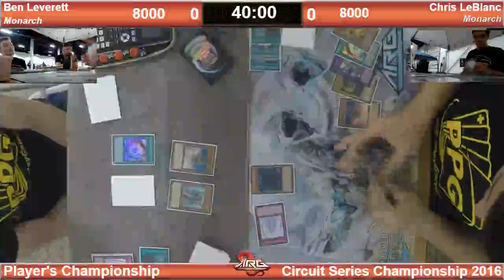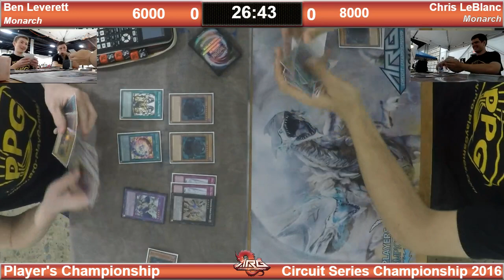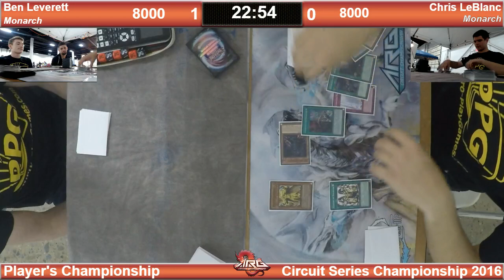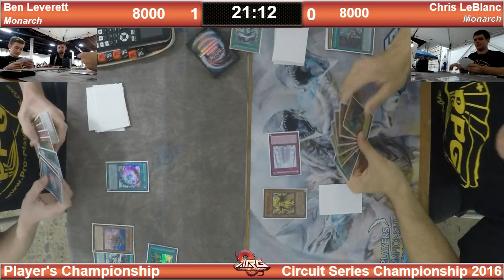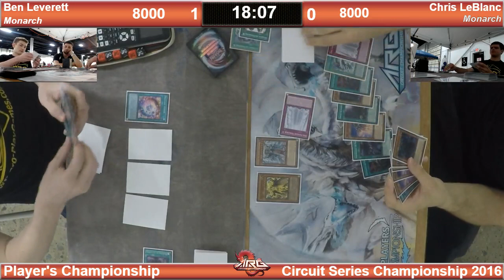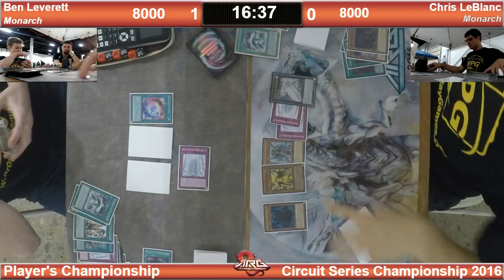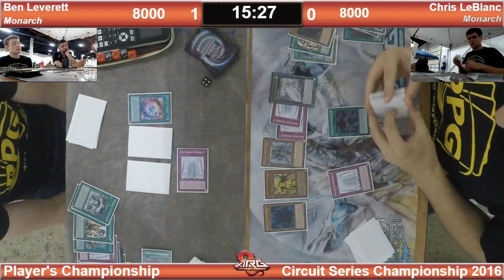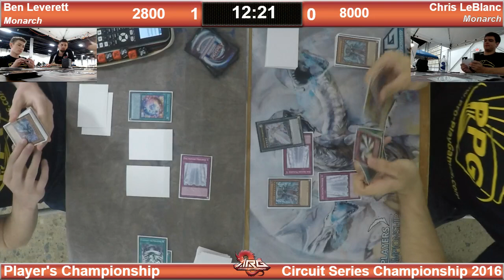ARG Players' Championship Top 32 Ben Leverett vs Chris LeBlanc